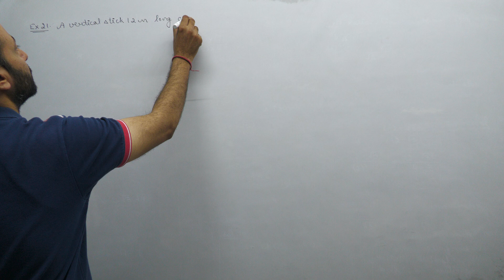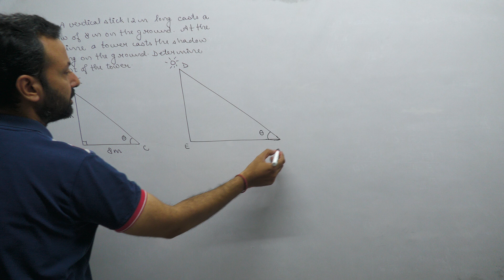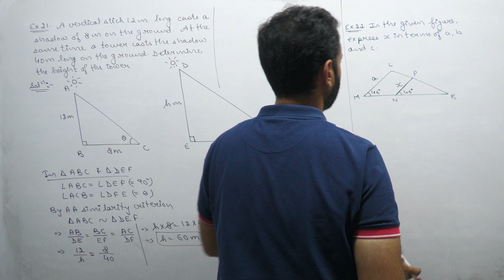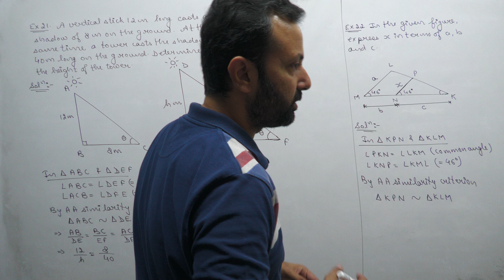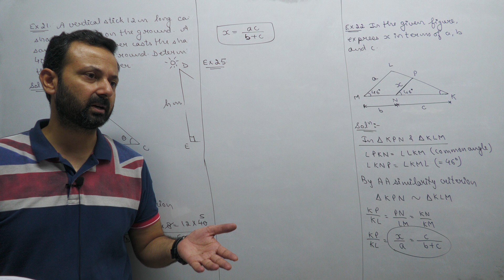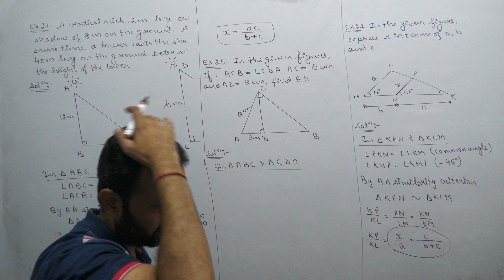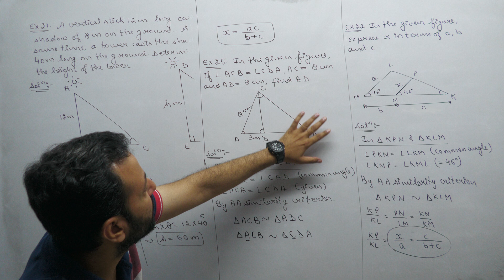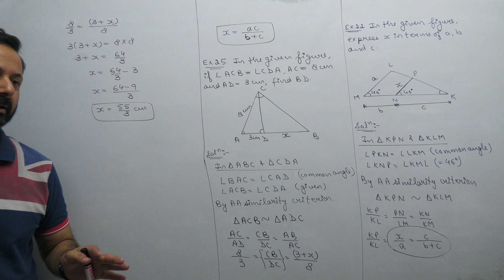Class XB Maths 3rd July, 24 (Triangles)